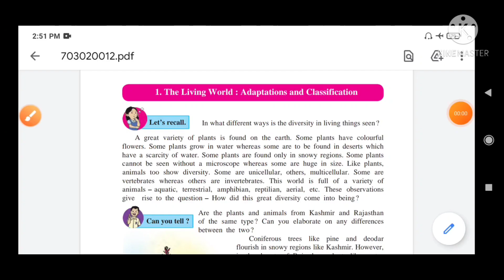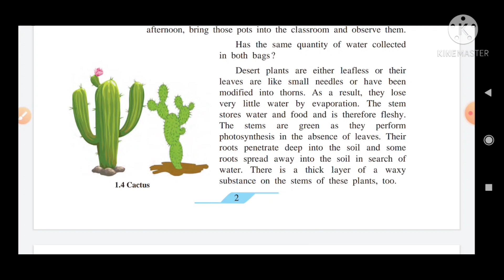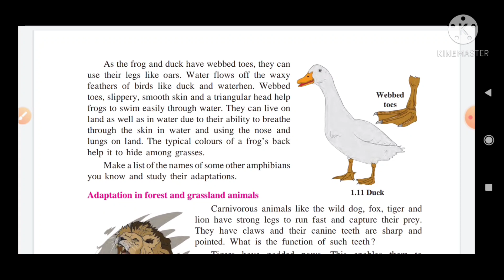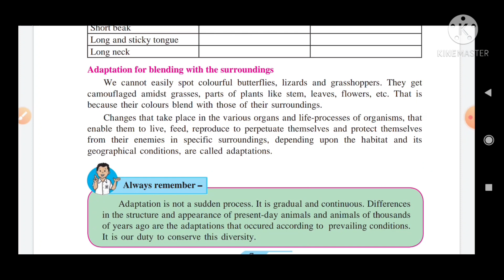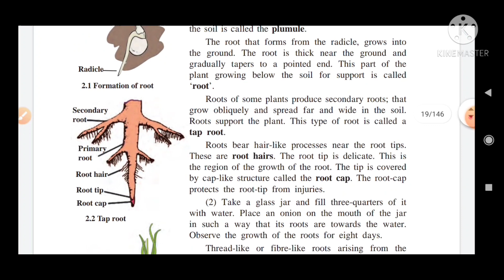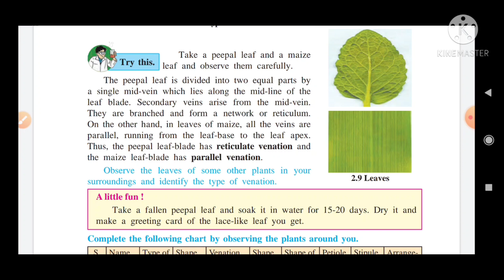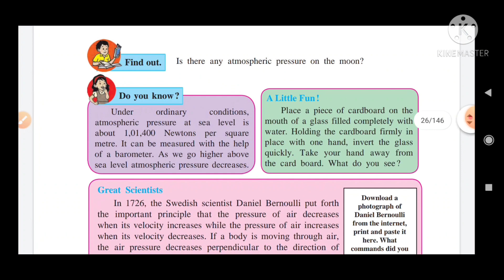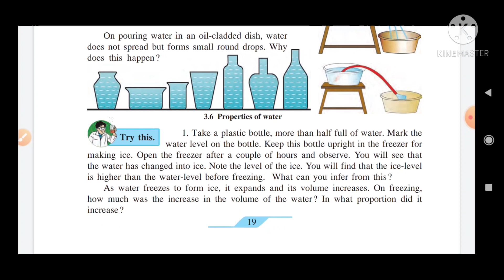std 7 general science chapter 1& 2|easy explanation| Living things|plant,structure|English &Marathi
General science adaptation and classification are provided here with simple step by step explanation & chapter 2 plant structure